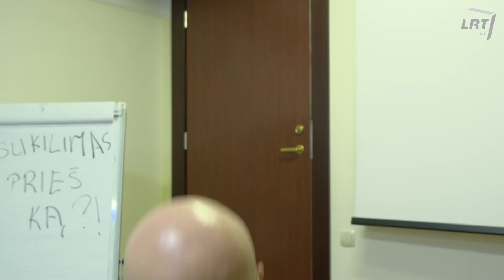Dviračio žinios. Visvaldas Matijošaitis: kodėl „Sukilimas“? Kodėl ne „Stabilumas“?